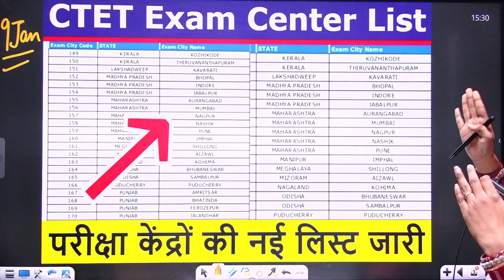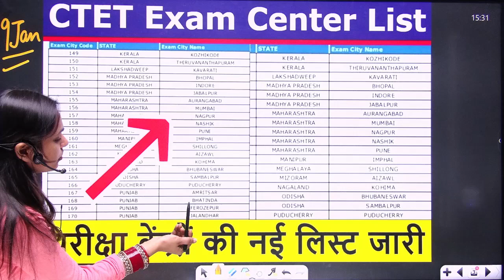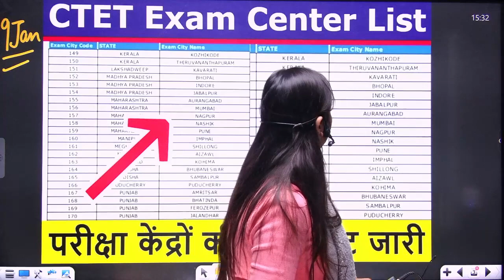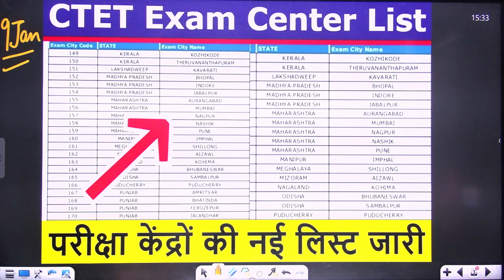🔴 CTET Important News 2023 | 2nd Phase Exam Centre List | Niharika Mam | Result Guru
🔴  11:00 AM  -- Kundu Sir CTET Maths
🔴  12:00 PM  -- Niharika Mam CTET English
🔴  01:00 PM  -- Pooja Mam CTET Hindi
🔴  02:00 AM  -- Shivam Sir CTET Science
🔴  04:00 AM  -- Yogender Sir CTET SST
🔴  05:00 AM  -- Shivam Sir CTET Science
🔴  07:00 AM  -- Viplav Sir CTET CDP

📜Topics in This Video:
CTET Important News 2023
2nd Phase Exam Centre List
Niharika Mam
Result Guru